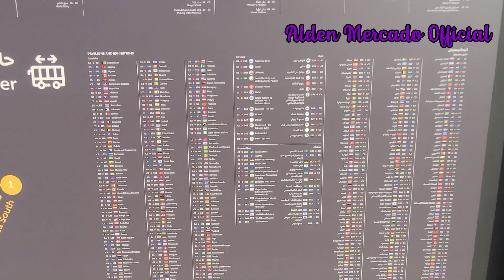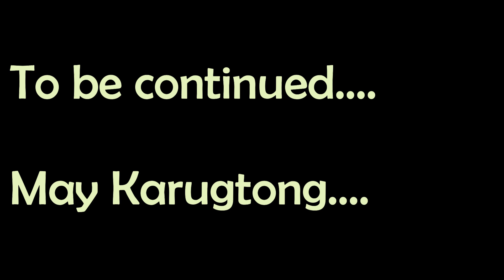Let's go @ Dubai Expo 2020 - Afternoon View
Please follow me @tiktok